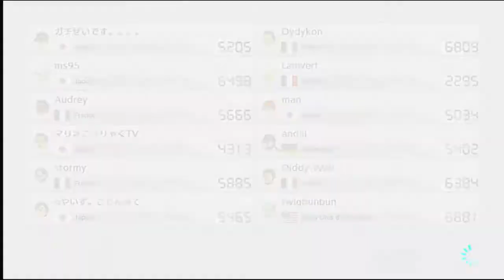Le pire pilote (2)